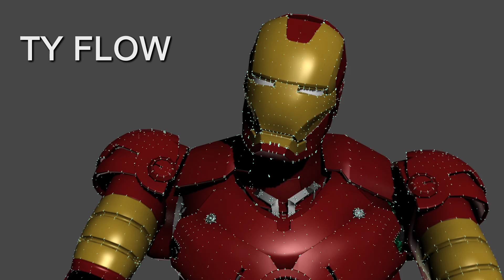TyFlow Iron man VFX particle scatter and cloth simulation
TyFlow particle scatter and cloth simulation Test